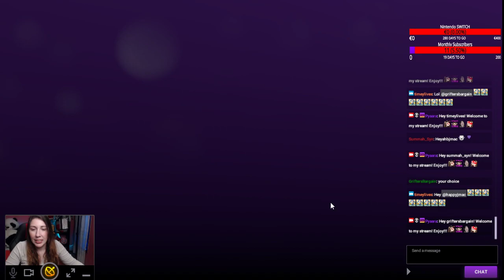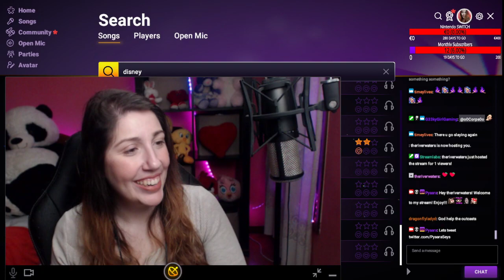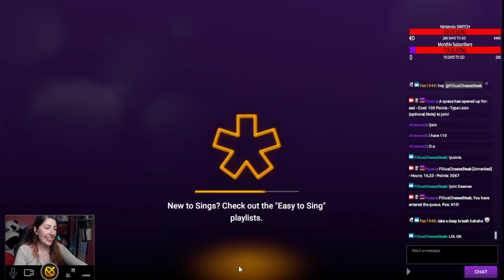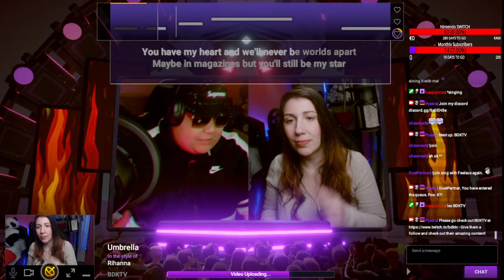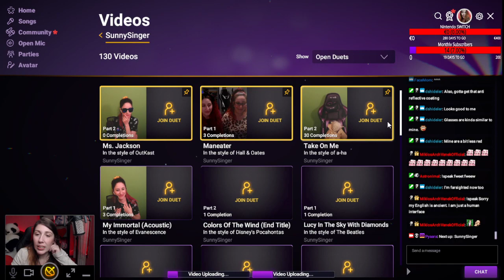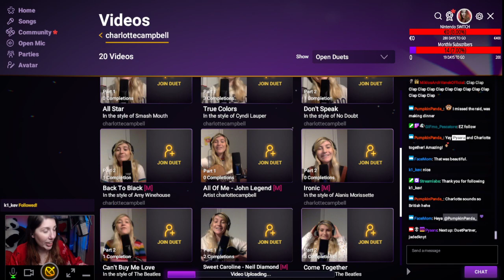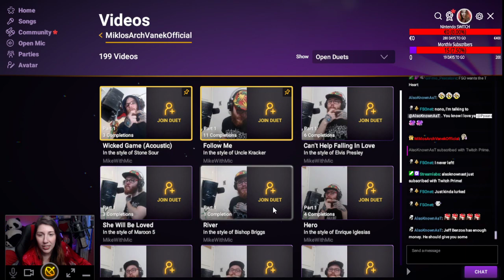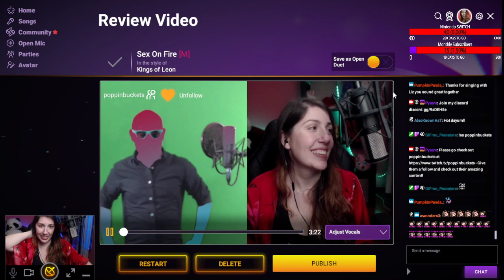StayTheFuckHome 2 with Pyaara !join !hype !sounds